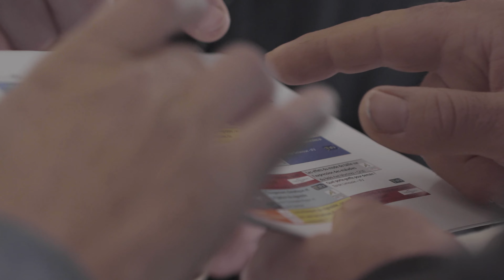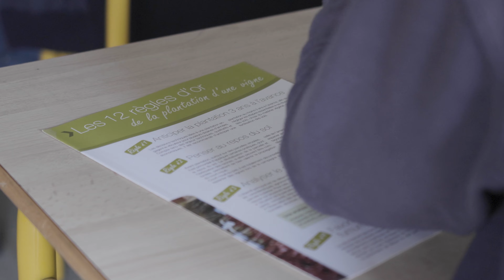PNDV Tour Drôme Ardèche 2022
Le 18 novembre 2022 s'est tenu le premier PNDV Tour en Drôme Ardèche, au CEFA de Montélimar.
Autour d'ateliers et de conférences, les professionnels ont pu accéder aux derniers résultats des programmes de recherche, sur la lutte contre les dépérissements du vignoble.